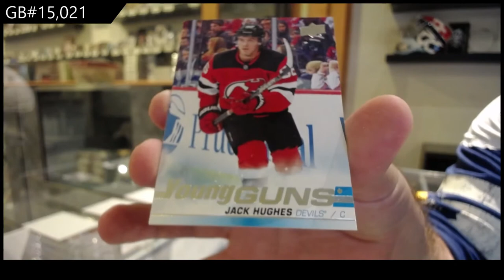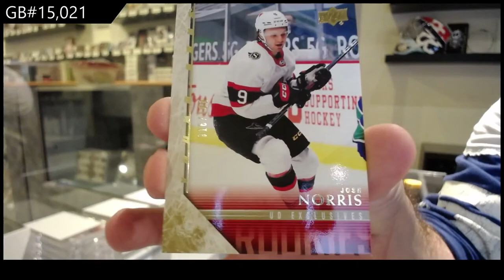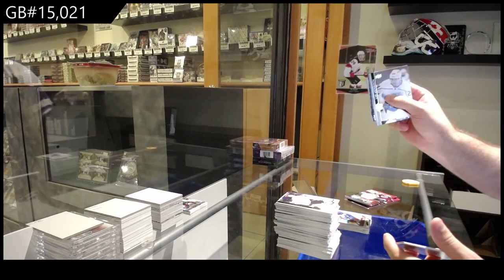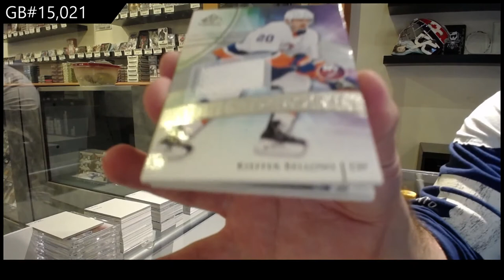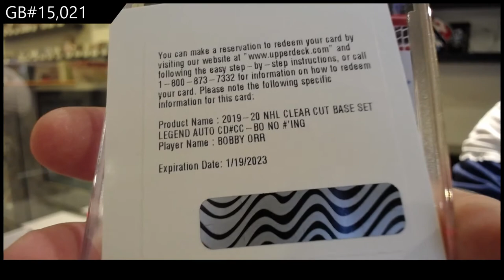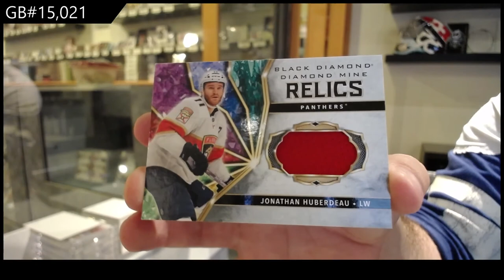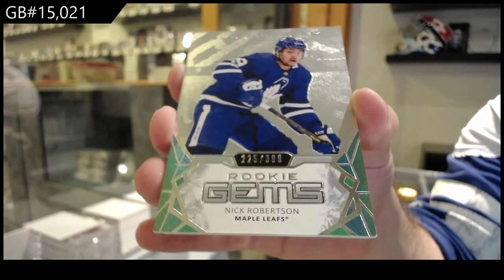6 Box Hockey Mix Break - C&C GB #15,021